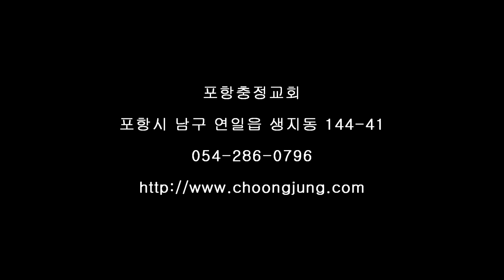충정교회6월22일 주일설교